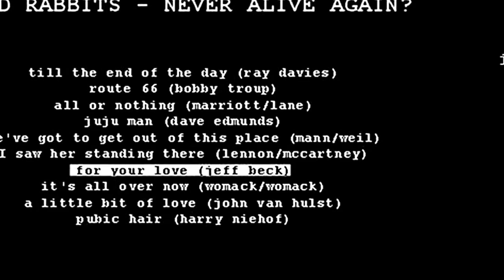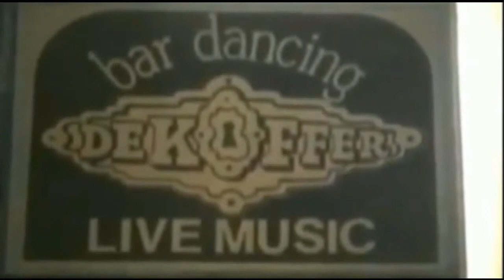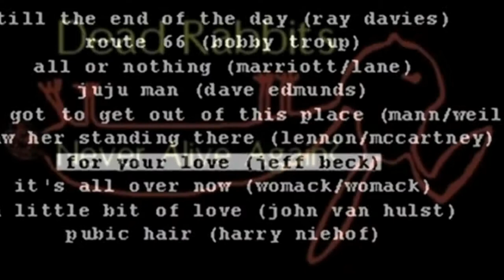For Your Love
Yardbirds original. Tekst en muziek: Jeff Beck. Uitgevoerd door The Dead Rabbits (Harry Niehof, John van Hulst, Jan Karstens, Dick van Oortmerssen, CJ Lastdrager. Opgenomen in Huizinge in 1984 met behulp van een 4-track Dokorder en een Revox G-36